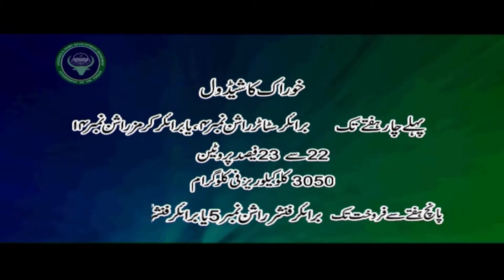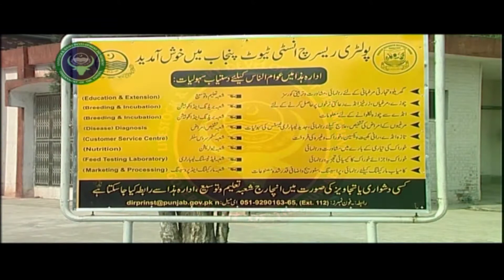Broiler Farming | Live Stock | Documentary | Urdu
I am a Pakistan based actor | Filmmaker | Voice

Im an Actor at the first place, working in this industry for the past 15 years.
story telling is my thing and I work in all areas like script writing, Direction, Production
and Voice Over in mediums: Radio, TV, Film, Theater.
Got few Awards and nominations on National and International levels,
including "Best Actor " in a leading role for PTV National Awards,
currently working in Lahore & Karachi. traveled UK, Dubai, India for different projects,
working for USA & Canadian clients. I coined the term "Media Mazdur" for myself :)